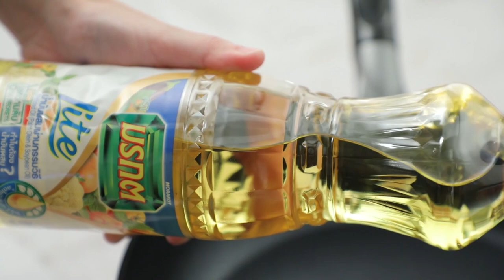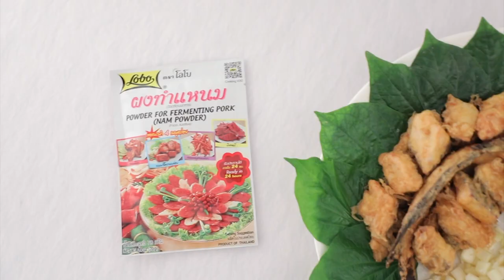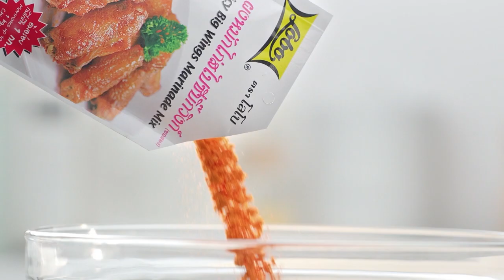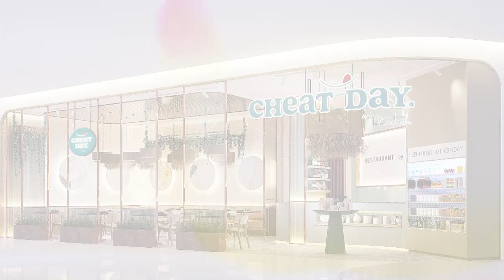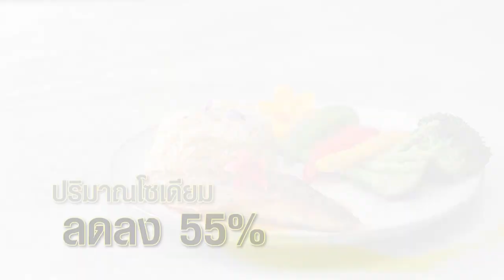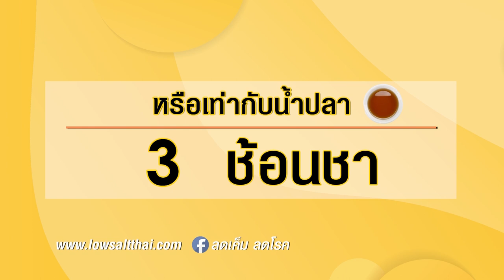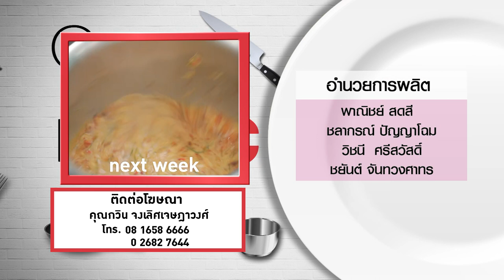กินได้ก็กิน (ทำกินเอง) ปลาเก๋าเปรี้ยวหวาน / แกงผักบุ้งไข่นกกระทา l EP.200 [FULL]